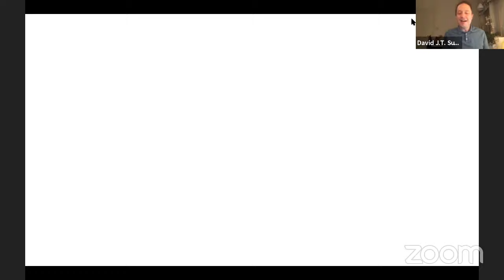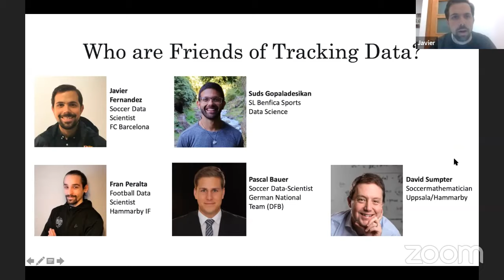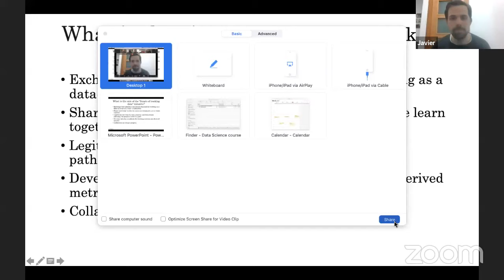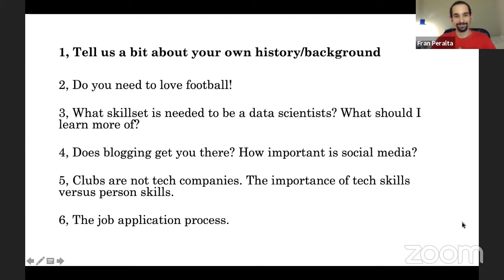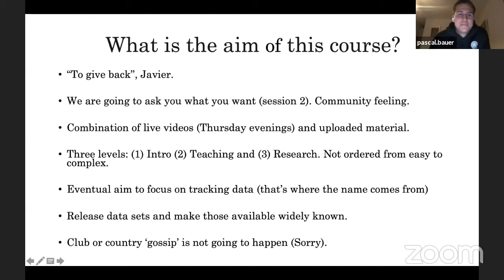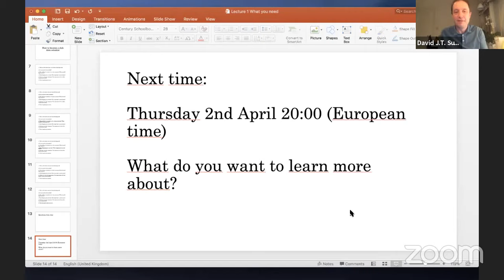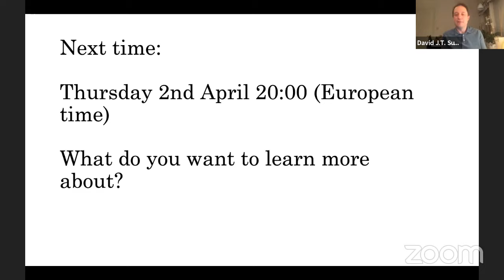How to become a football data scientist.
Words of wisdom for those in the job.

Pascal Bauer (Deutscher Fußball-Bund), Javier Fernandez (Barcelona), Suds Gopaladesikan (Benfica), Fran Peralta (Hammarby) and David Sumpter (Uppsala University/Hammarby) talk about their routes in to working within clubs.